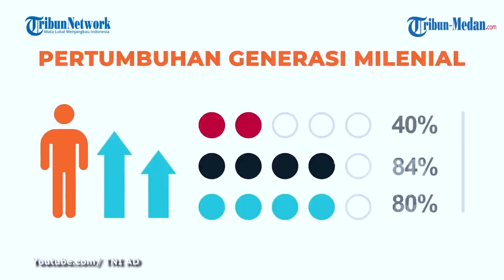AGUM GUMELAR Peringatkan Jenderal Dudung Abdurachman: Hati-hati. . ❗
TRIBUN-MEDAN.COM - Kepala Staff TNI AD Jenderal Dudung Abdurachman mengundang para purnawirawan berdiskusi di Mabes TNI AD.

Hadir dalam diskusi ini Jenderal (Purn) Ryamizard Ryacudu, Jenderal (Purn) Agum Gumelar, Letjen (Purn) J.Suryo Prabowo, Letjen (Purn) Romulo Robert Simbolon dan lainnya.

Dalam diskusi ini Jenderal Dudung Abdurachman meminta saran dari para senior agar TNI AD tetap berjaya.

Jenderal (Purn) Agum Gumelar mengatakan bahwa ada pihak yang ingin memecah TNI dan Polri.

Seperti halnya demo 212 yang menyebut: Polri Musuh Kita, TNI Kawan Kita.